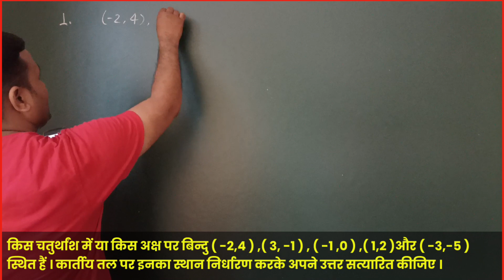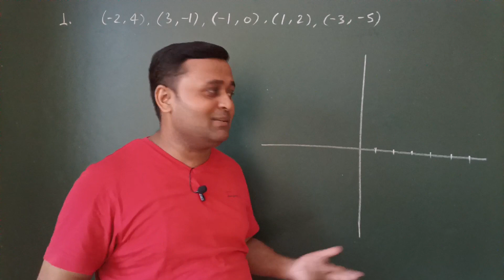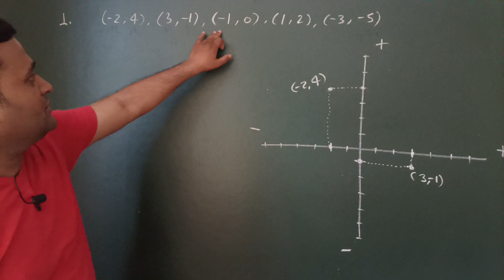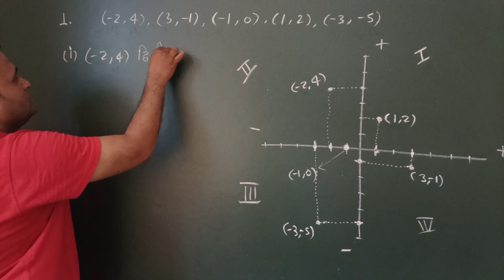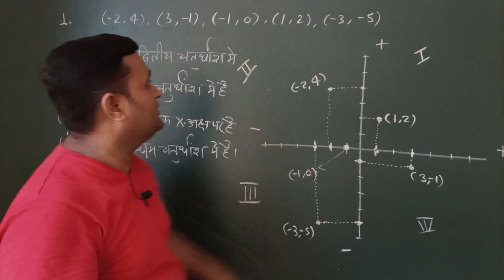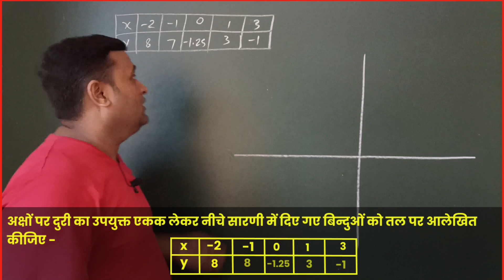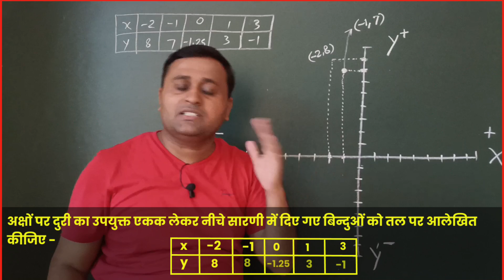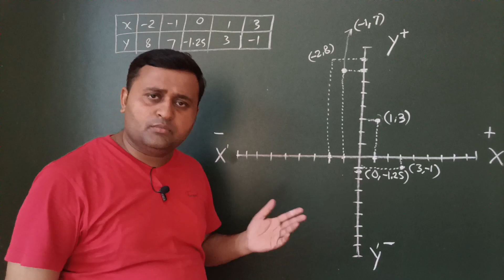class 9 निर्देशांक ज्यामिति चैप्टर 3 सम्पूर्ण हल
इस विडियो में कक्षा 9 की गणित के प्रश्नावली 3.3 का सम्पूर्ण हल करवाया गया है। हिन्दी मीडियम के सभी छात्रों को जरुर समझ आयेगा। दोस्तों को भी शेयर करियेगा।

कक्षा 9 गणित,कक्षा 9,rbse कक्षा 9 अध्याय 1,कक्षा 9 गणित 1.1,कक्षा 9 गणित पाठ 1,कक्षा 9 गणित वृत्त,कक्षा 9 गणित अध्याय 13,कक्षा 9 गणित का पेपर 2023,कक्षा 9 गणित संख्या पद्धती,कक्षा 9 गणित प्रश्नावली 6.1,कक्षा 9 गणित प्रश्नावली 6.3,प्रश्नावली 1.5 कक्षा 9 गणित,कक्षा 9 गणित प्रश्नावली 1.3,6 अप्रैल कक्षा 9 गणित का पेपर,कक्षा 9 गणित प्रश्नावली 13.1,कक्षा 9 गणित प्रश्नावली 11.2,वार्षिक पेपर 2023 कक्षा 9 गणित,कक्षा 9 गणित प्रश्नावली 11 पॉइंट 2,

अधिक जानकारी के लिये  काल करें